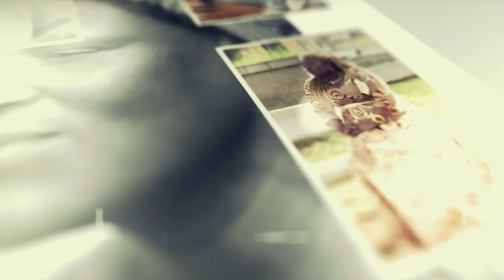Taller de Interpretación Teatral en el CCEM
El CCEM organizó un taller de interpretación teatral y musical para participantes de varias nacionalidades.